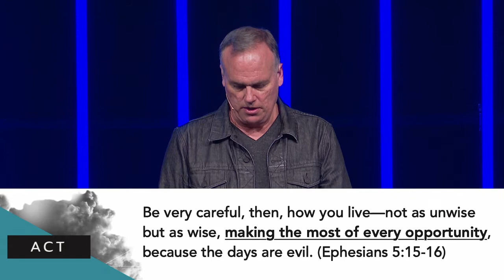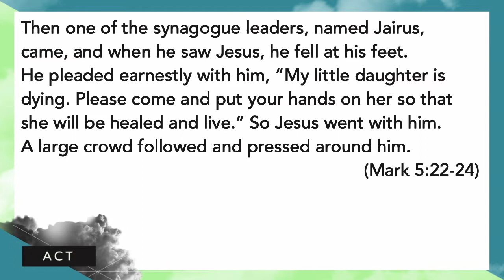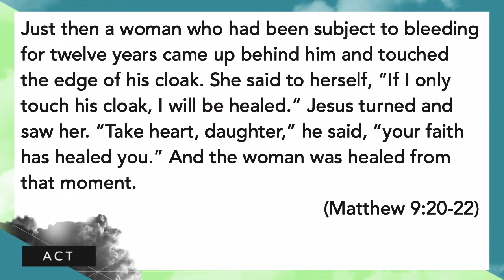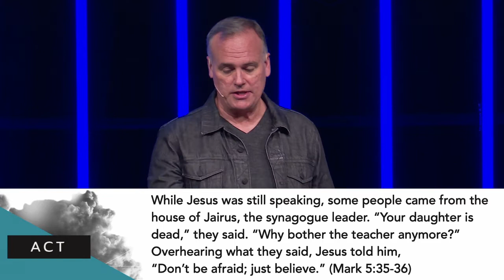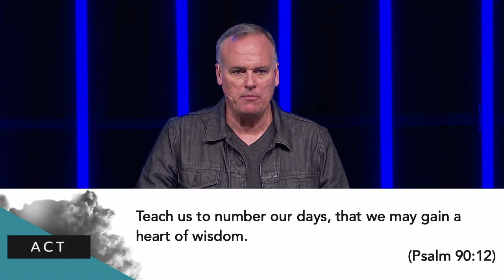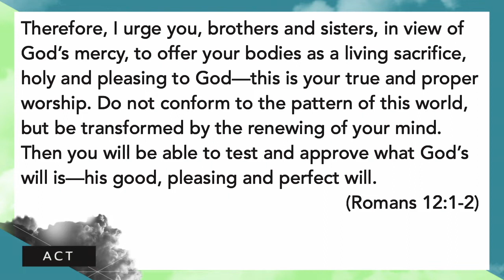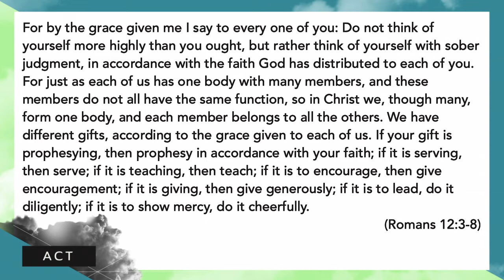Offering My Time | Clay Peck